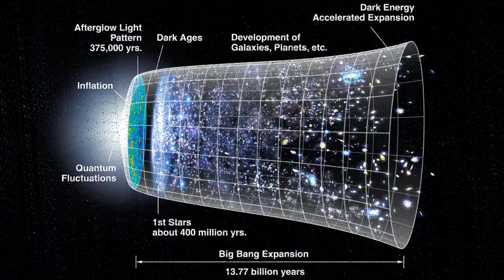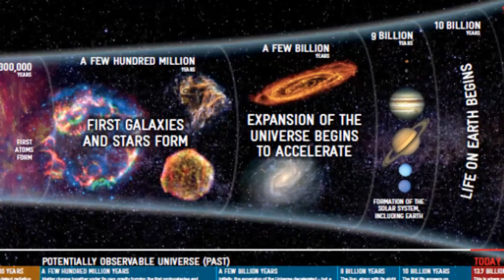Nobel Prize Physics 2019 - James Peebles, Michel Mayor and Didier Queloz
This year’s Nobel Prize in Physics rewards new understanding of the universe’s structure and history, and the first discovery of a planet orbiting a solar-type star outside our solar system.

James Peebles’ insights into physical cosmology have enriched the entire field of research and laid a foundation for the transformation of cosmology over the last fifty years, from speculation to science. His theoretical framework, developed since the mid-1960s, is the basis of our contemporary ideas about the universe.

The Big Bang model describes the universe from its very first moments, almost 14 billion years ago, when it was extremely hot and dense. Since then, the universe has been expanding, becoming larger and colder. Barely 400,000 years after the Big Bang, the universe became transparent and light rays were able to travel through space. Even today, this ancient radiation is all around us and, coded into it, many of the universe’s secrets are hiding. Using his theoretical tools and calculations, James Peebles was able to interpret these traces from the infancy of the universe and discover new physical processes.

The results showed us a universe in which just five per cent of its content is known, the matter which constitutes stars, planets, trees – and us. The rest, 95 per cent, is unknown dark matter and dark energy. This is a mystery and a challenge to modern physics.

In October 1995, Michel Mayor and Didier Queloz announced the first discovery of a planet outside our solar system, an exoplanet, orbiting a solar-type star in our home galaxy, the Milky Way. At the Haute-Provence Observatory in southern France, using custom-made instruments, they were able to see planet 51 Pegasi b, a gaseous ball comparable with the solar system’s biggest gas giant, Jupiter.

This discovery started a revolution in astronomy and over 4,000 exoplanets have since been found in the Milky Way. Strange new worlds are still being discovered, with an incredible wealth of sizes, forms and orbits. They challenge our preconceived ideas about planetary systems and are forcing scientists to revise their theories of the physical processes behind the origins of planets. With numerous projects planned to start searching for exoplanets, we may eventually find an answer to the eternal question of whether other life is out there.

This year’s Laureates have transformed our ideas about the cosmos. While James Peebles’ theoretical discoveries contributed to our understanding of how the universe evolved after the Big Bang, Michel Mayor and Didier Queloz explored our cosmic neighbourhoods on the hunt for unknown planets. Their discoveries have forever changed our conceptions of the world.